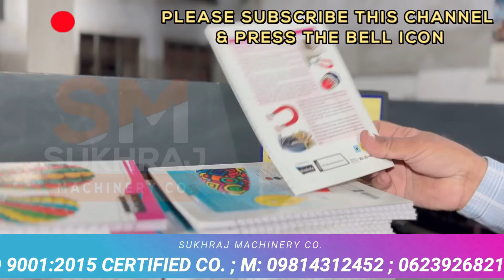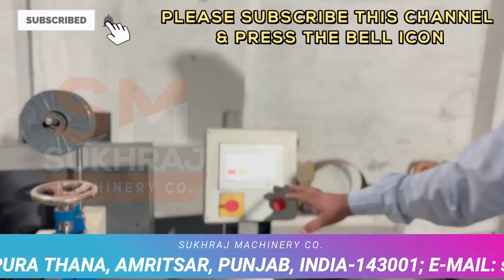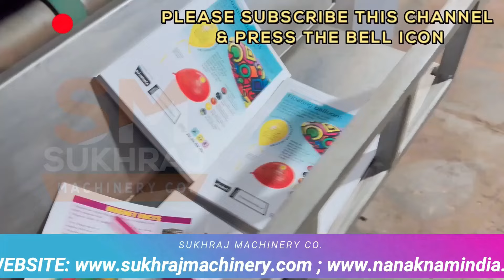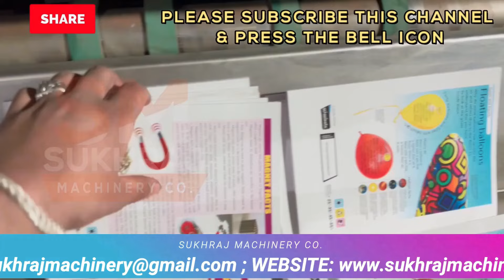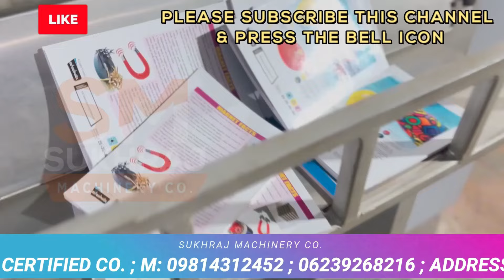2024 का धमाकेदार BUSINESS IDEA🔥, New Business Idea, Best Business Ideas, Online Business Ideas 2024